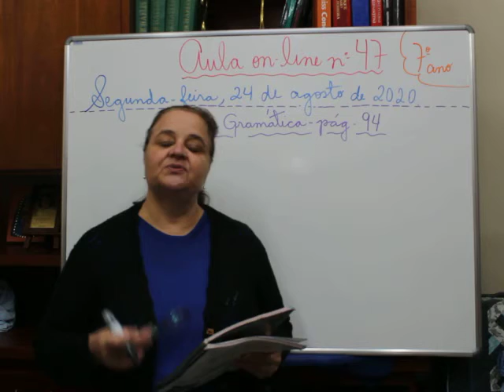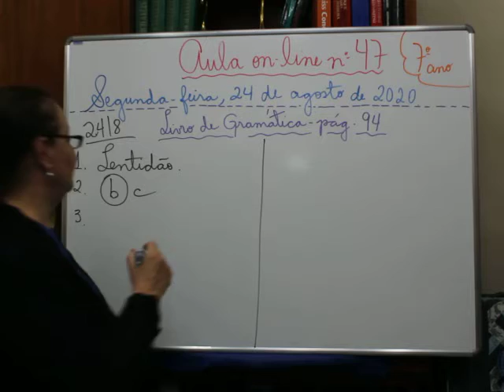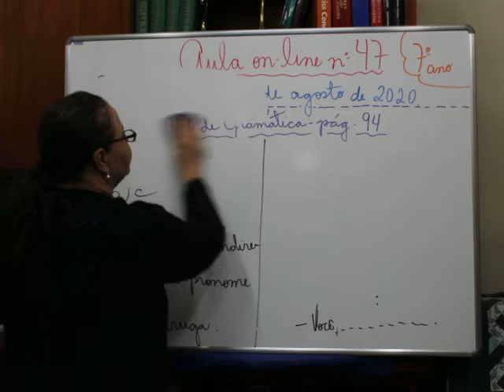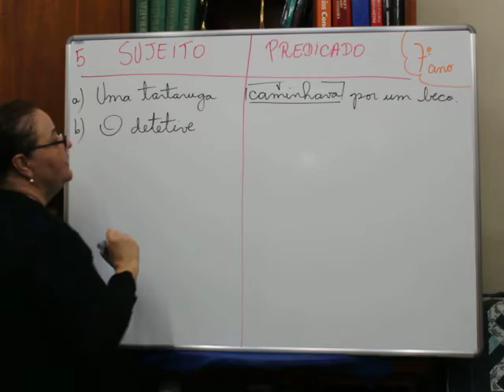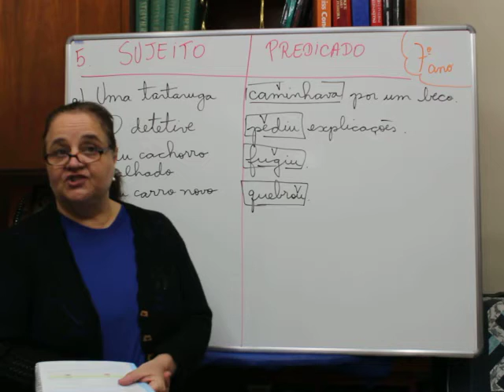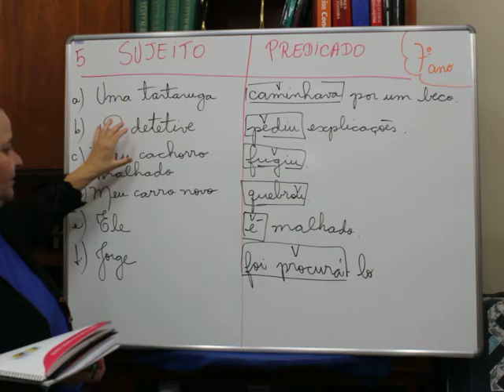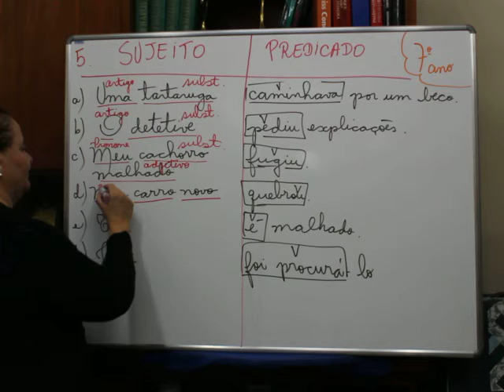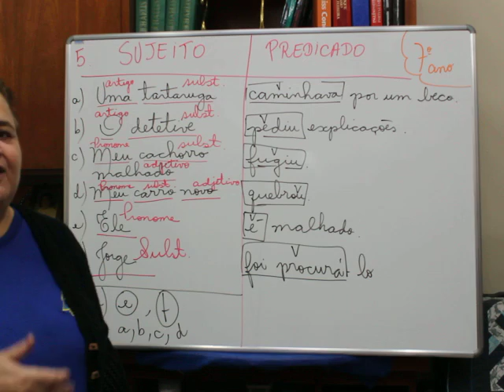7º ano - 47ª aula de Português - Dia 24/08/2020 - Professora Angela